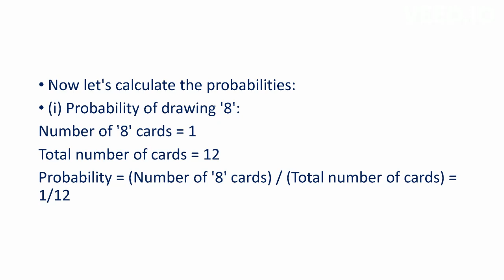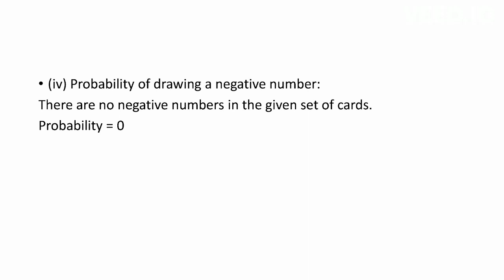A card is drawn at random from a box containing 12 cards numbered 1,2,3,4,5,….,12. Find............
the probability of drawing, (i) ‘8’,, (ii) an even number, (iii) a perfect square, (iv) a negative number and (v) a number less than 13.